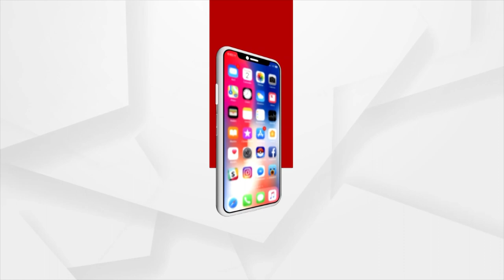Malaika Arora, Arjun Kapoor at Fashion Designer Kunal Rawal's Wedding